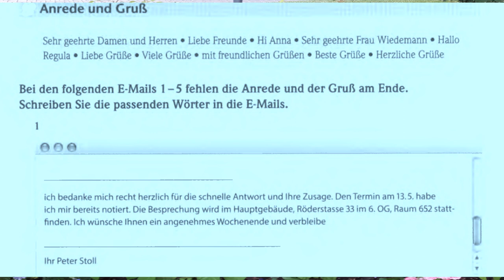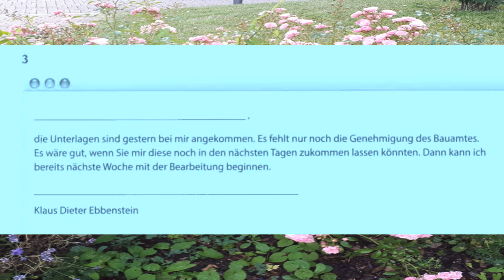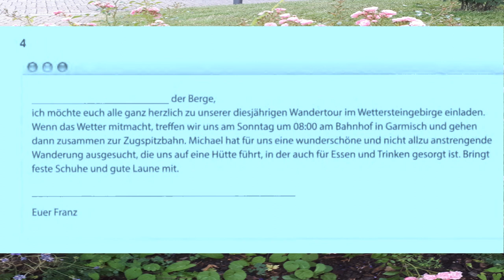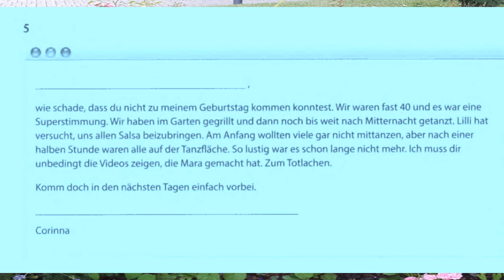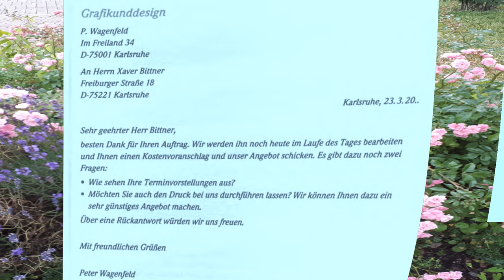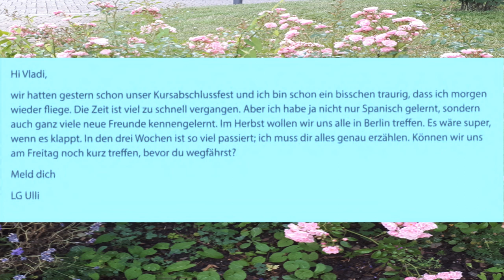mit Beispiele 2019